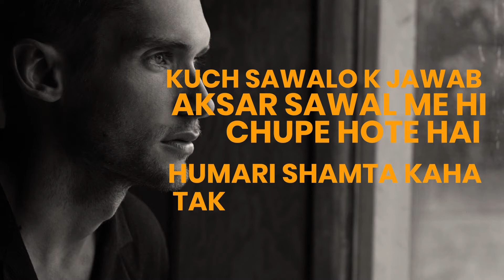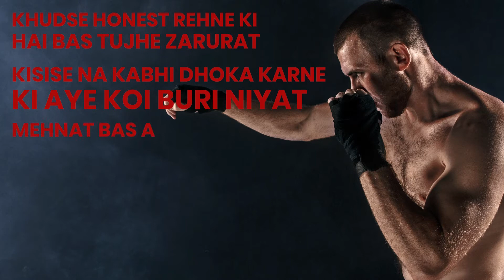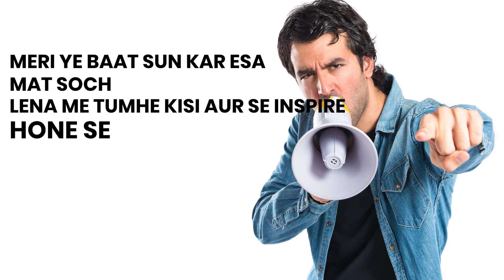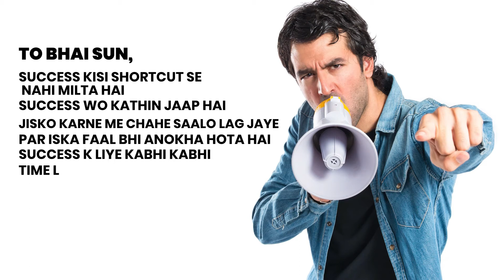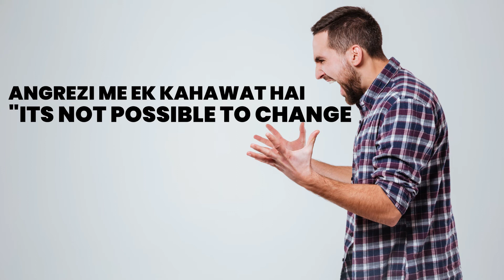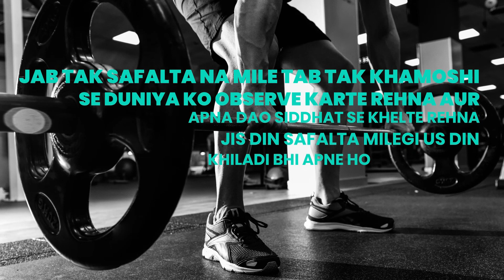Success Motivational Video Hindi | Secret of Success | Never Give Up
Everyone wants to get success in life. But everyone hardly knows how to get success. We don't recognize what we have, but what we don't have always makes us remember about ourselves. and that's the reason majority of people are complaining about not getting success in life.

If You are also thinking "why I am not successful?" and this question is bothering you then this video is definitely for you because in this video you can relate your life you can get motivated and the question, "why I am not successful?" will not be part of your life anymore.